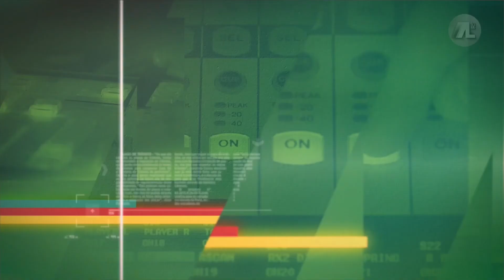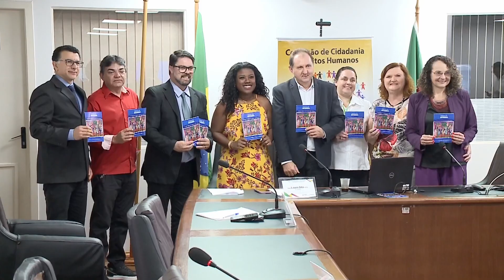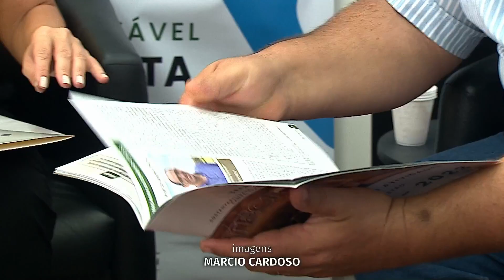JORNAL ASSEMBLEIA - 06/03/2024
Veja a edição completa do Jornal Assembleia de 06 de março de 2024.